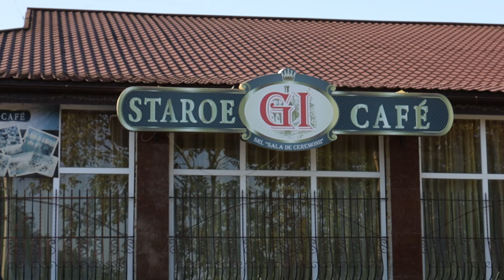Event studio - С юбилеем 60 лет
С юбилеем 60 лет